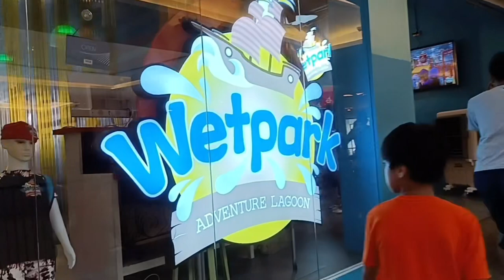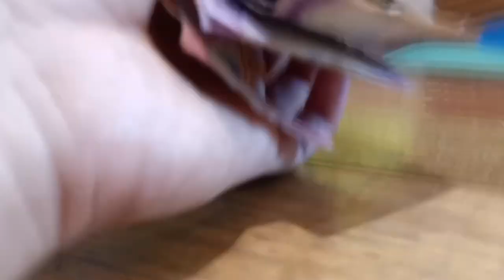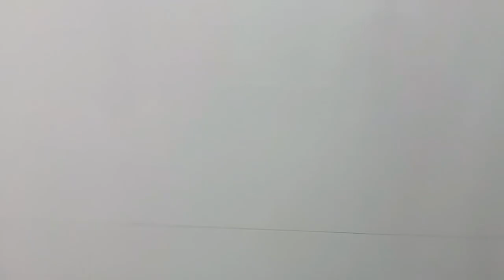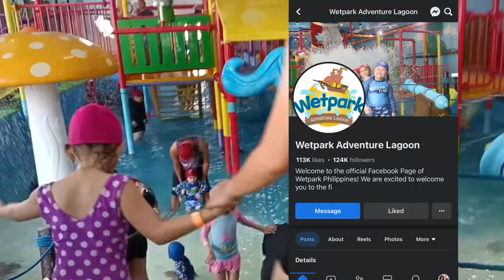Wetpark Adventure Lagoon 2023 | Mga dapat mong malaman | Rates | Venice Grand Canal Mall